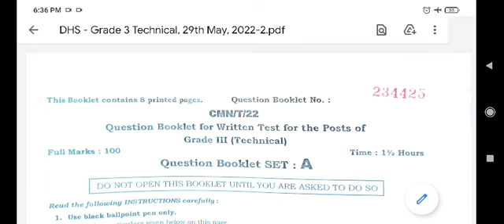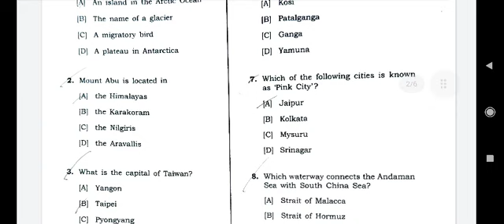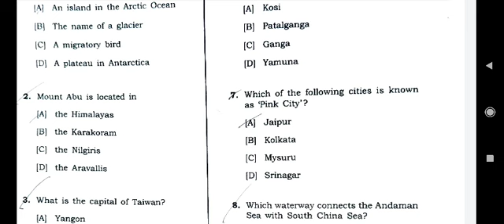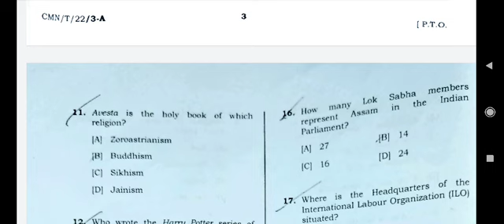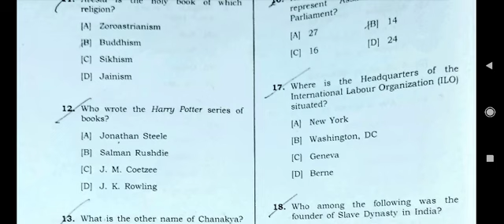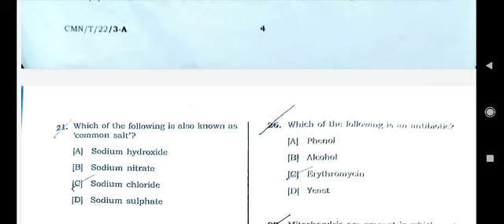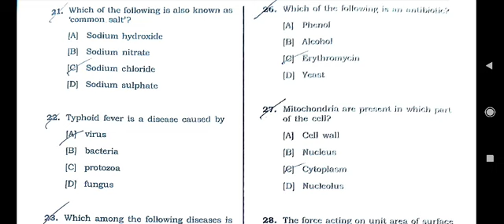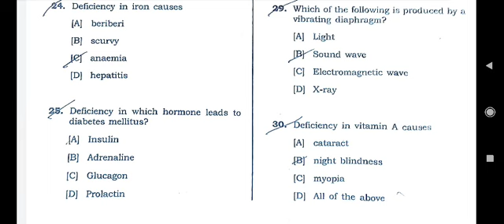DHS 2022/ grade 3 technical solve in the form of Mock test/ important for Assam direct recruitment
for Assam direct recruitment 2022